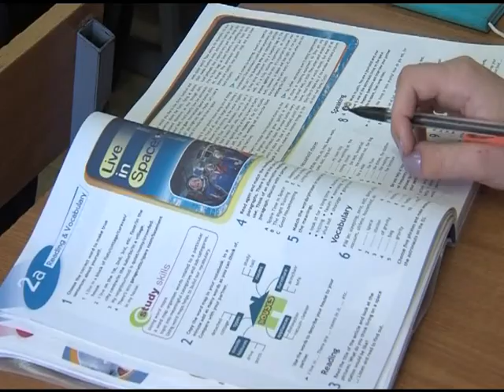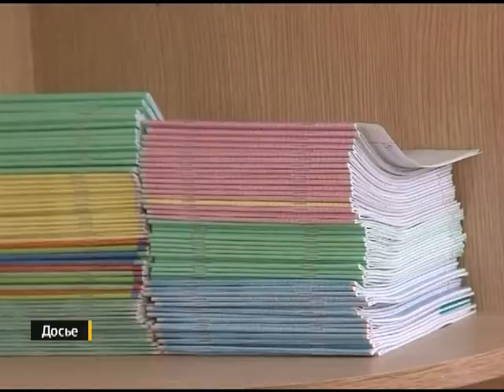Слова благодарности учителям